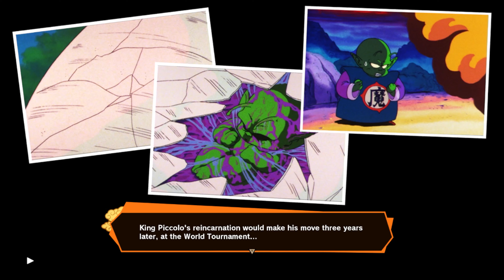King Piccolo in Dragon Ball Z: Kakarot 23rd World Tournament DLC | No Commentary Gameplay 4K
King Piccolo in Dragon Ball Z: Kakarot 23rd World Tournament DLC!